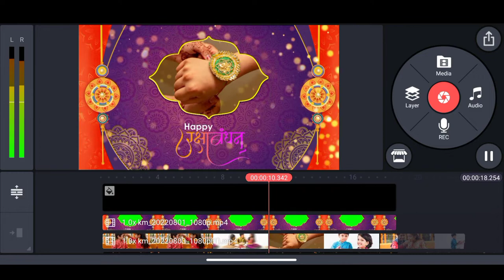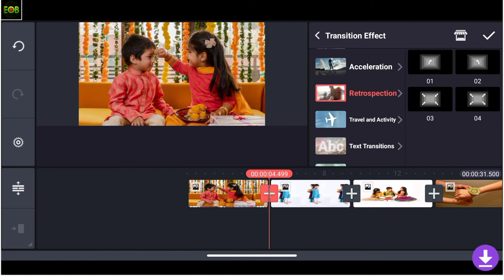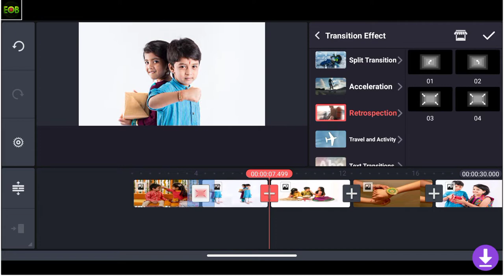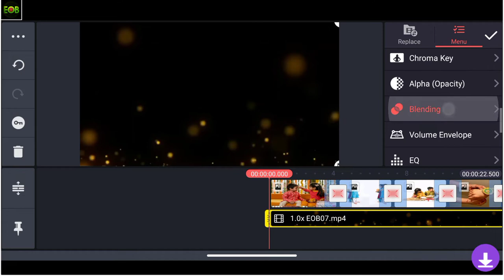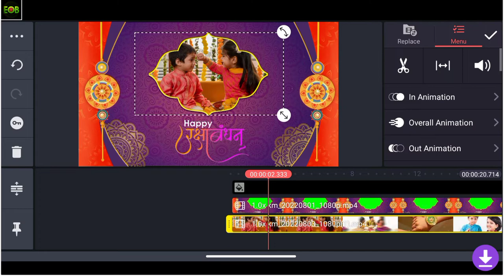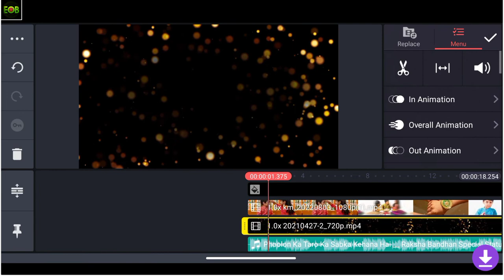✨ Raksha Bandhan Status Video Edit | Raksha Bandhan Video Editing 2022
ᒪIKE ᗩIᗰ - 50

• F o l l o w  ON •

ᗪOᗯᑎᒪOᗩᗪ ᒪIᑎK ⤵️

YouTube search :-

Raksha Bandhan Whatsapp Status Video Editing Kinmaster Video Editing
happy raksha bandhan status happy raksha bandhan status video editing kinemaster 2022
happy rakshabandhan 2022 happy rakshabandhan status editing
happy rakshabandhan video editing
raksha bandhan special status video editing. raksha bandhan template
happy rakshabandhan video editing kinemaster kinemaster raksha bandhan video editing
raksha bandhan status video 2022
rakshabandhan video editing tutorial rakshabandhan video kaise banaen
raksha bandhan video editing raksha bandhan status
raksha bandhan green screen effect
raksha bandhan video editing kinemaster happy raksha bandhan video editing.

raksha bandhan video editing 2021 kinemaster video editing raksha bandhan

raksha bandhan special video editing
rakshabandhan status video
raksha bandhan status kaise banaye
raksha bandhan video editing in kinestatus